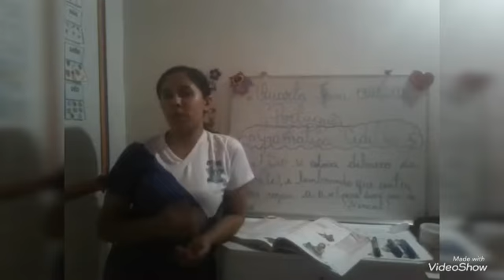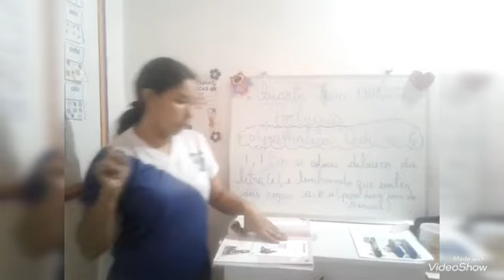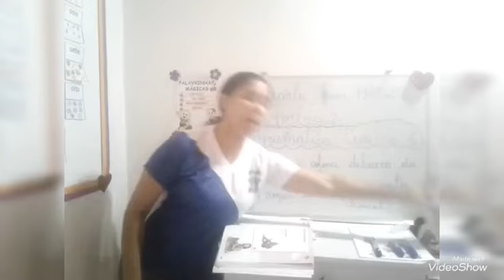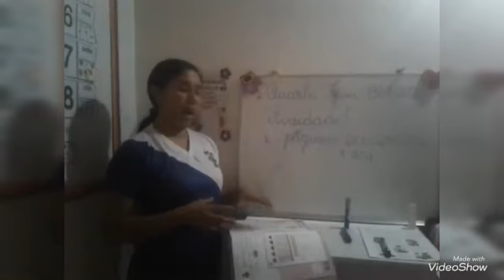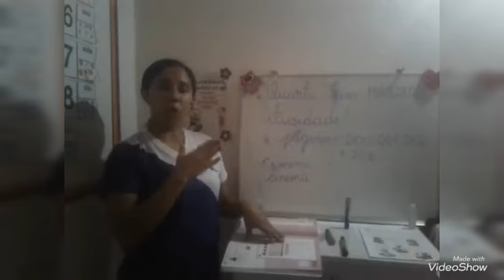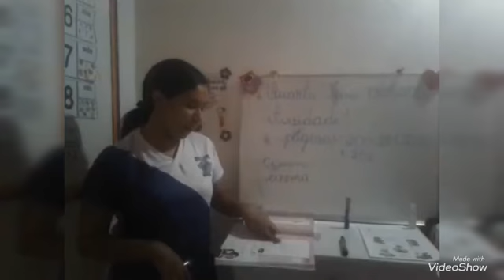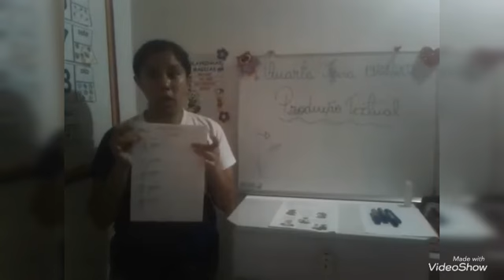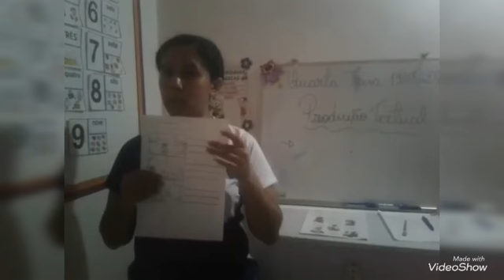Vídeo Aula 3º Ano 19/08/2020